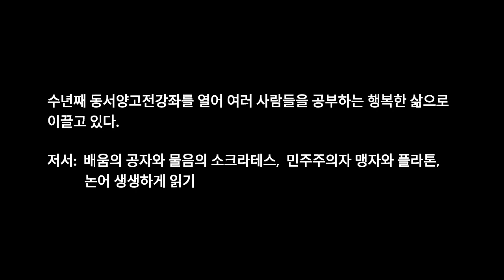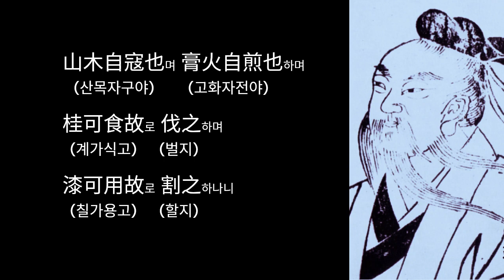인간세 5강: 같이 공부하는 이응구의 莊子강의 제4편 인간세人間世 제7장-8장 /무용지용/지리소/접여/과거현재미래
인간세 5강은 장자 내편 제4편 인간세 마지막 제7장 제8장을 같이 읽습니다. 지리소자와 초광접여의 이야기 속에서 과거 현재 미래란 무엇인가 그리고 무용지용의 의미를 생각해 봅니다.